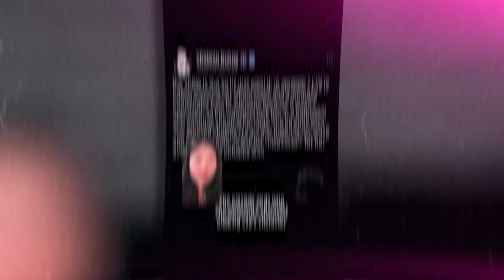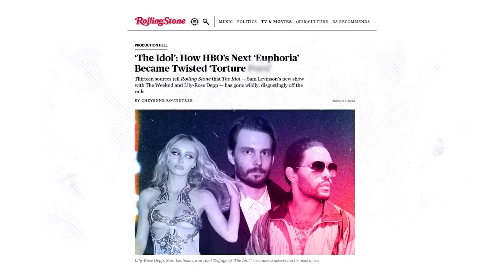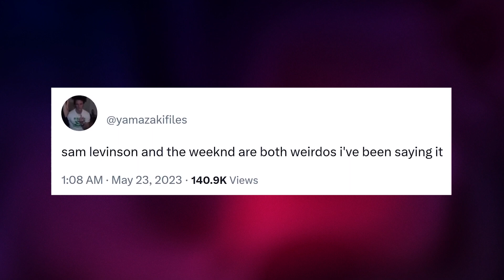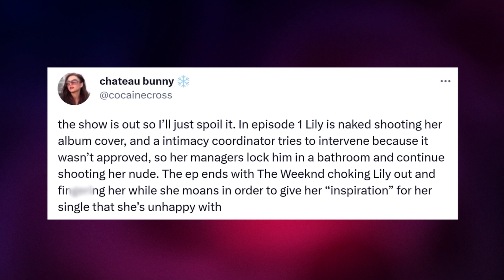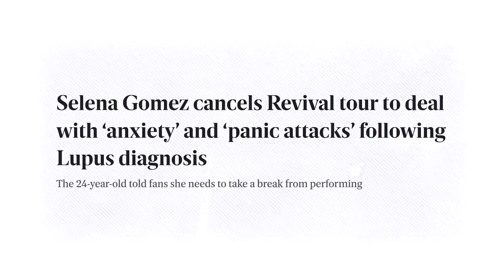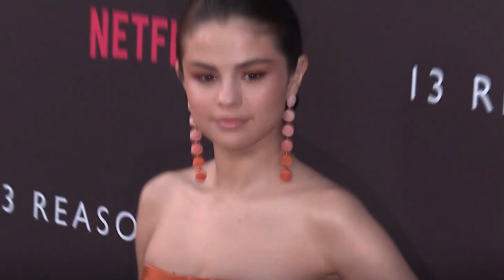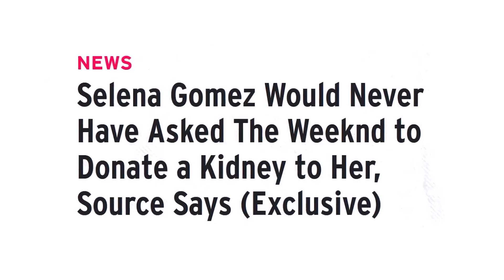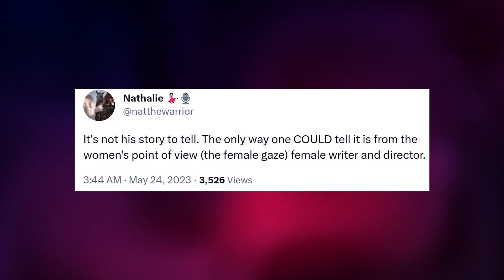Selena Gomez Reacts to The Weeknd Dragging Her